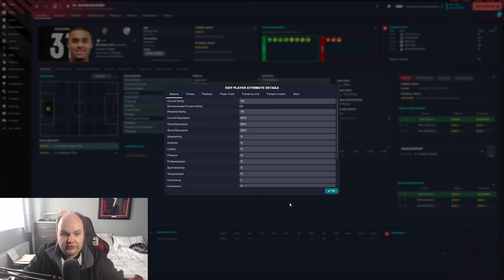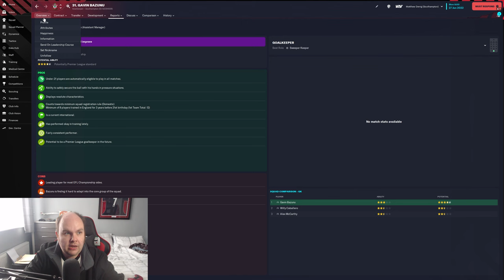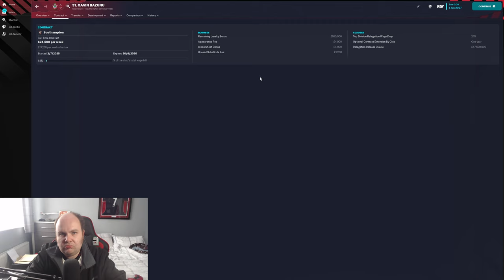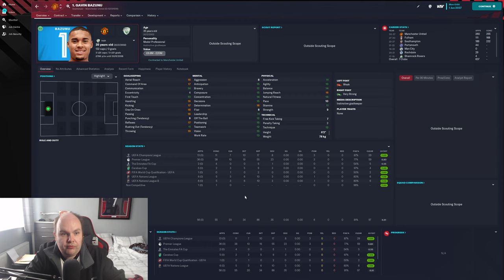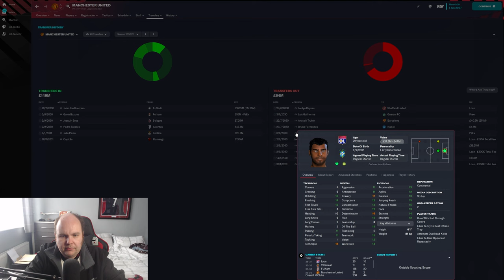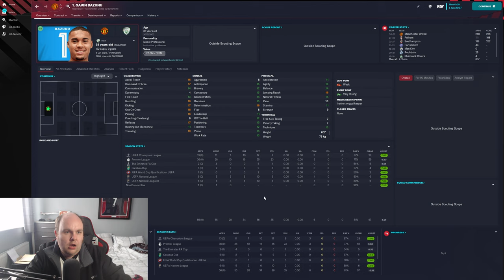FM23 Wonderkid - Stars Of Tomorrow - #24 - Gavin Bazunu (Goalkeeper) - Football Manager 2023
Welcome to my FM23 Wonderkid series Stars Of Tomorrow today we take a look at Gavin Bazunu and see how he develops on Football Manager 2023

My Equipment:

Microphone: Samson C01U Pro
Webcam: Logitech C920 HD Pro Webcam
Light: Elgato Keylight
Editing Software: Adobe Premiere Pro
PC Specs:

CPU: AMD Ryzen 7 3800X 8-Core Processor
GPU: GeForce RTX 3060 6GB
RAM: 16GB
SSD: Seagate BarraCuda 2TB